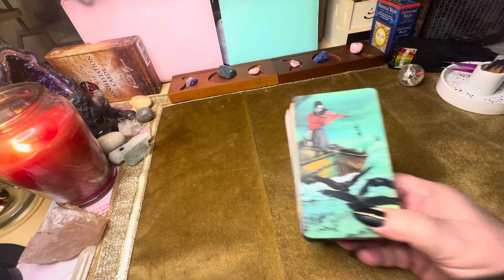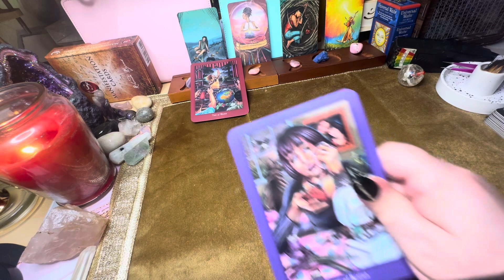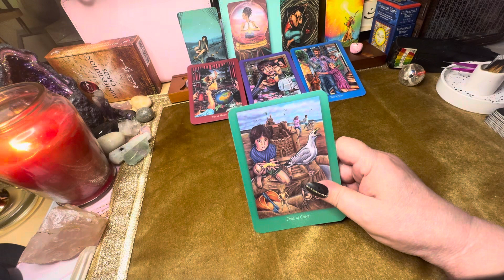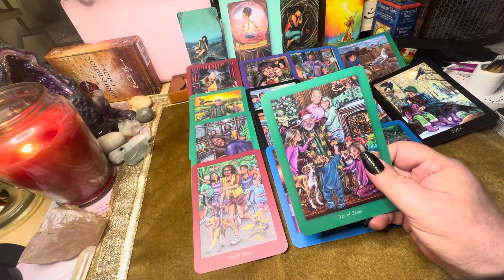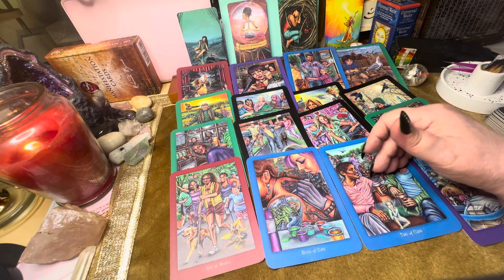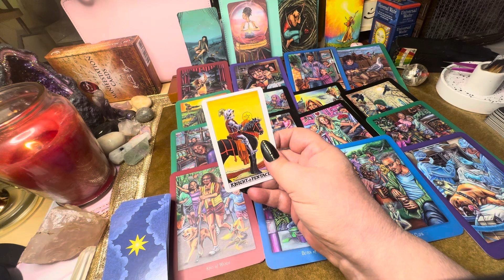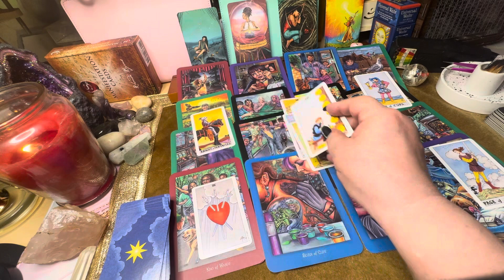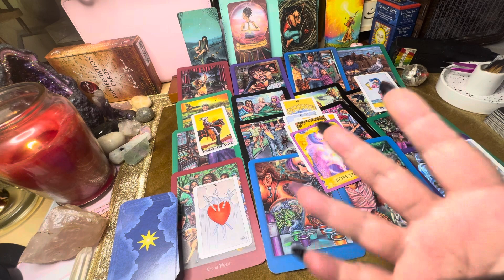TAURUS ♉️ YOUR FEELING DOWN, ITS ABOUT TIME YOU STOOD UP FOR YOURSELF